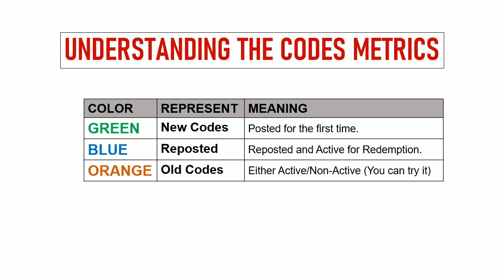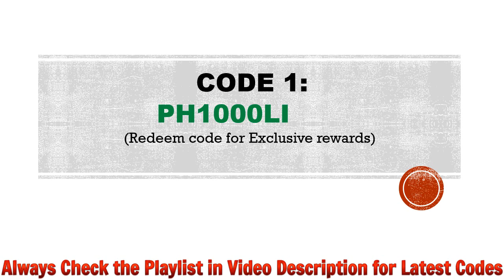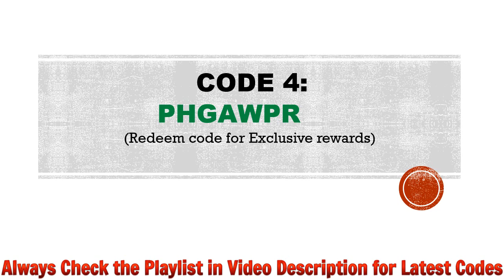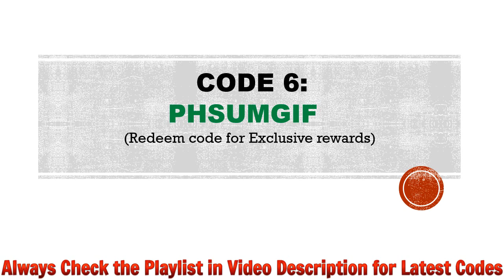🔥 Paper Heroes Codes | Paper Heroes Gift Codes 2023 | Paper Heroes Redeem Codes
Today I will share new gift codes for Paper Heroes.

Step 1: In game, tap on the Avatar icon located on the top left side of the screen.
Step 2: In new window, tap on the Activate Code button.
Step 3: Enter the codes provided in the textarea.
Step 4: Hit the Confirm button and that's all.